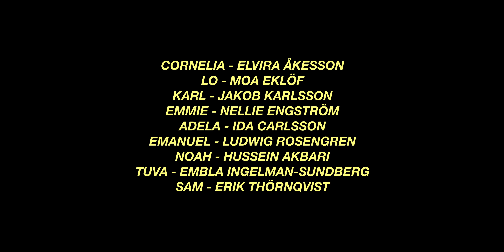"JAG ÄR INTE HENNES LIVS KÄRLEK" - Bonusavsnitt 3/3 - Not Too Young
"JAG ÄR INTE HENNES LIVS KÄRLEK" - Bonusavsnitt 3/3 - Not Too Young Serie

Äntligen nya bonusavsnitt! Kommentera gärna vad du tyckte. :)